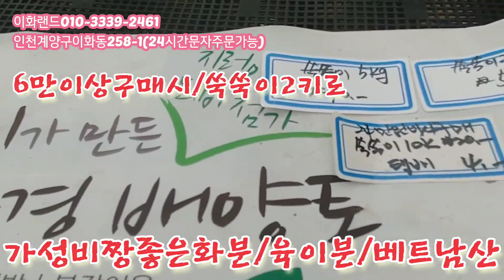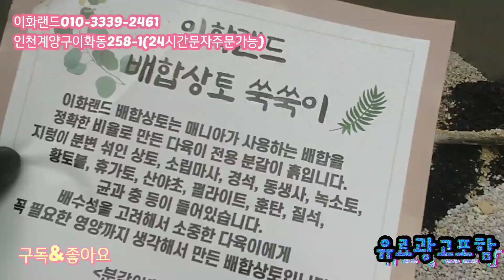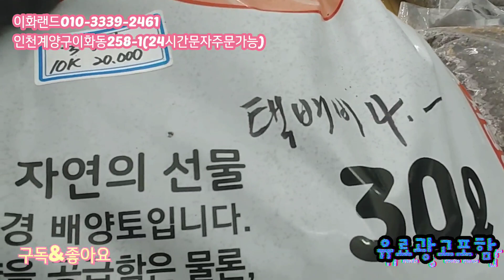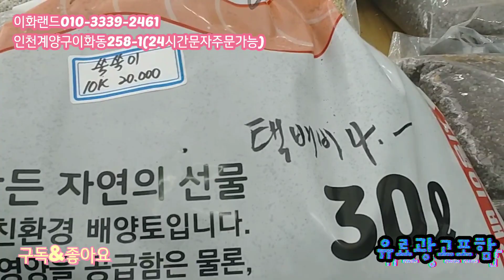인기화분/재입고/육이분/예뻐요 이화랜드010-3339.2461